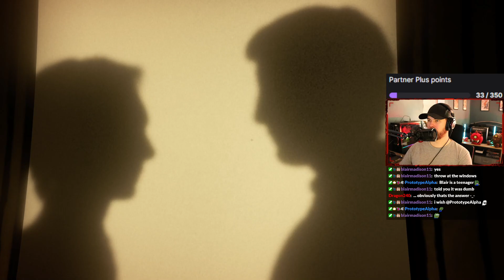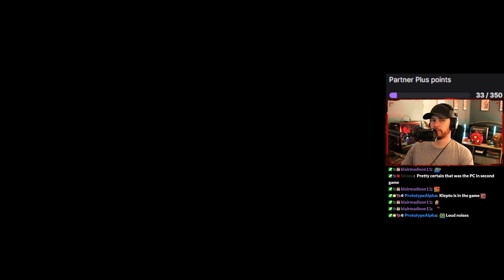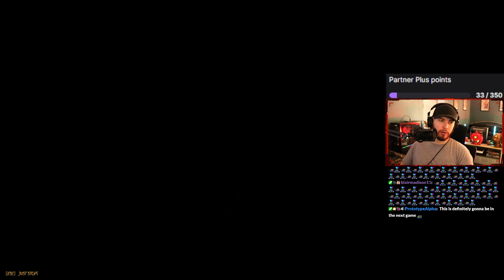Exploring the New Teaser for Bendy 3! | Bendy: Secrets of the Machine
Discover the interactable Secrets of the Machine by exploring Gent's creation and solving the puzzles within. Lurking amongst the shadows are glimpses to the past, the present, and the future of the Dark Puddles. But stay alert, this realm changes often...